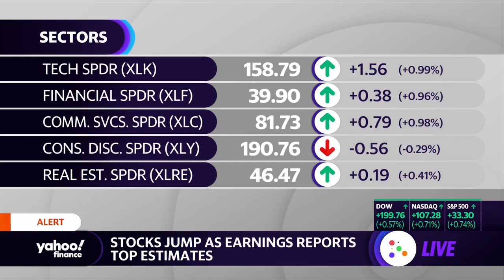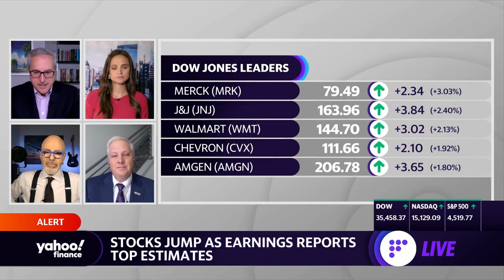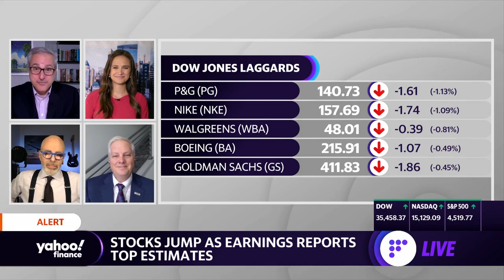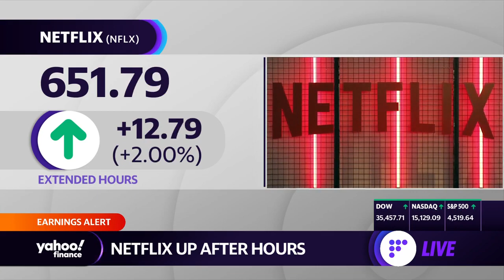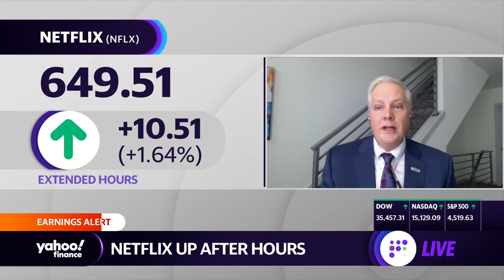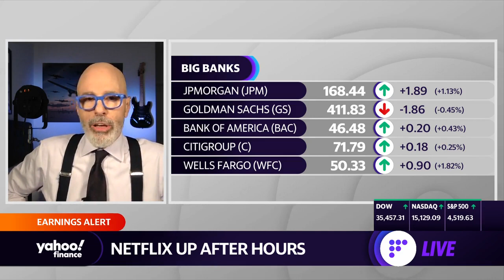Market Recap: Tuesday, Oct. 19: Stocks jump as earnings reports top estimates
David Nelson, Belpointe Chief Strategist, and Rob Haworth, Sr. U.S. Bank Wealth Mangement Investment Strategist, help Yahoo Finance break down the day of trading with Yahoo Finance's Seana Smith and Adam Shapiro.